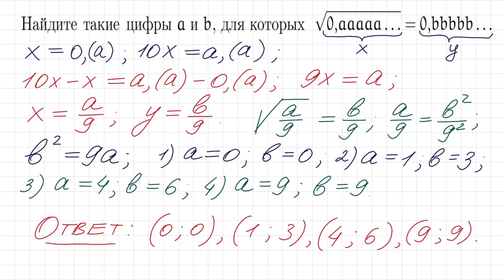100 тренировочных задач #93 ➜ Решите уравнение ➜ √(0,aaa…)=0,bbb… ➜ Олимпиадная математика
Сто тренировочных задач абитуриента #93.